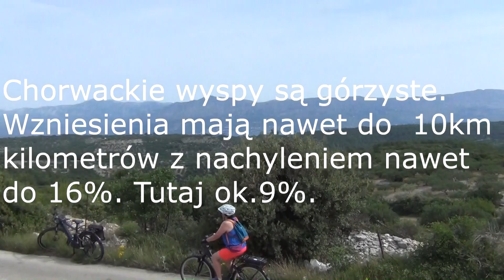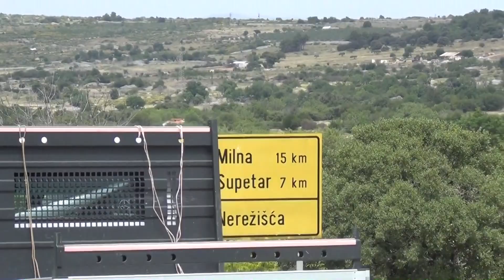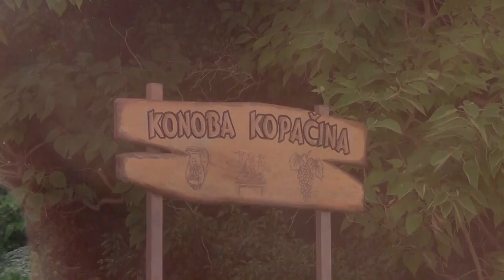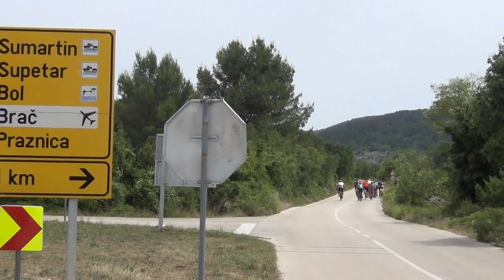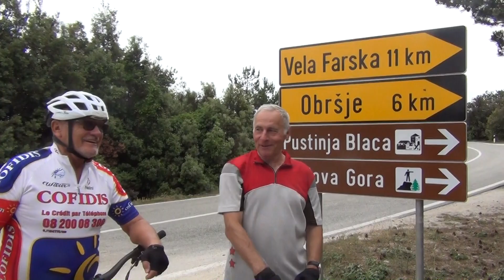Croatia - Chorwacja - Brač 2024.06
Drużyna Czestera kolejny raz wyruszyła na wyspę Brač. Przyciąga jak magnes.